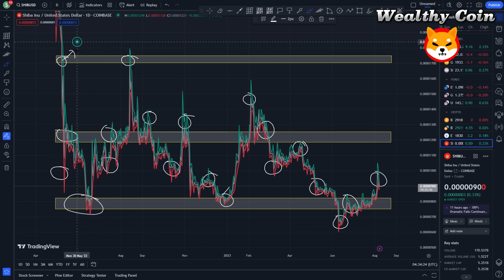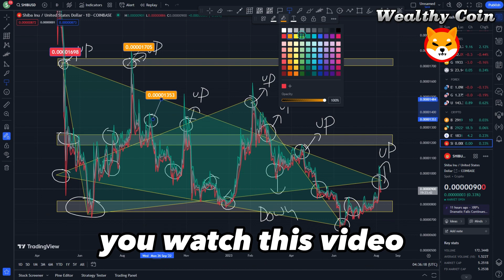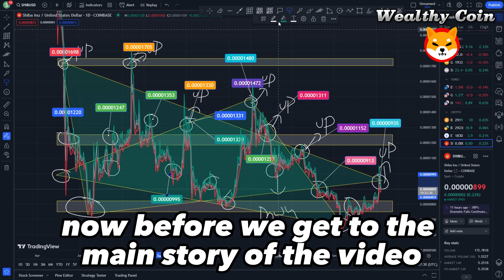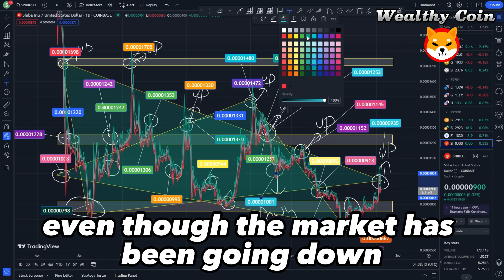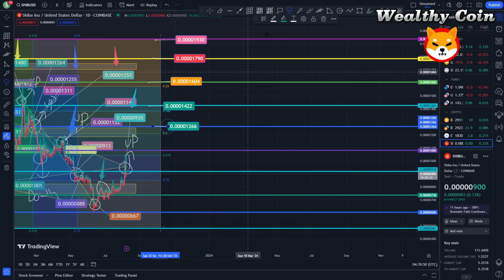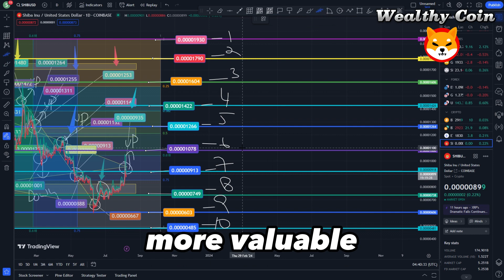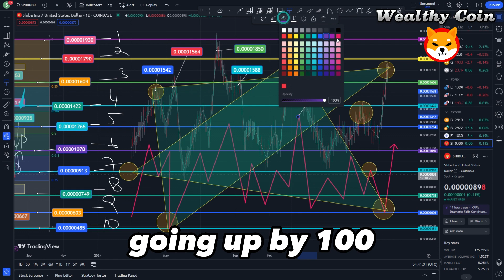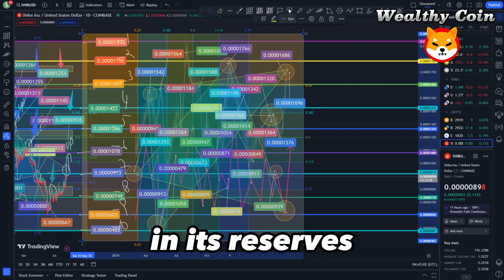SHIBA INU COIN NEWS TODAY BREAKING:BINANCE TURNS SHIBA INU INTO A $2.00 GIANT THIS MONTH! SHIB NEWS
Dropshopping Shopify,
Dropshopping,